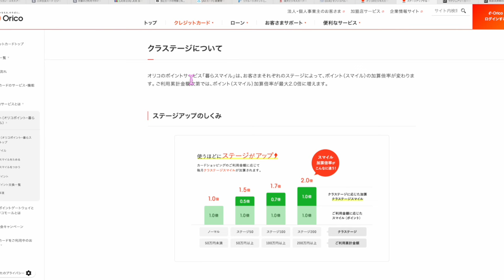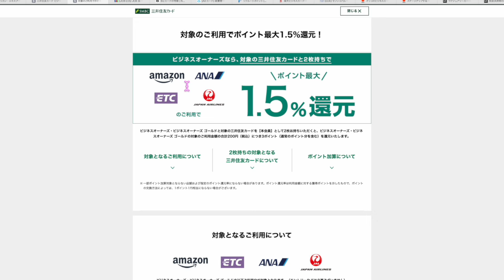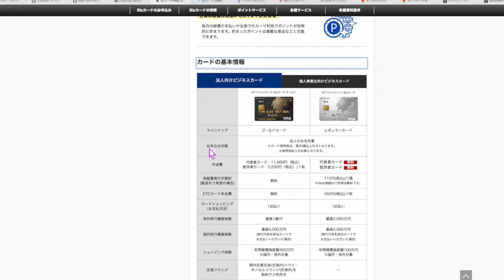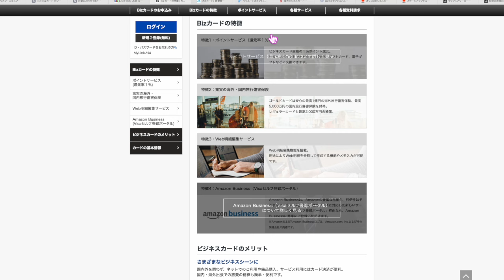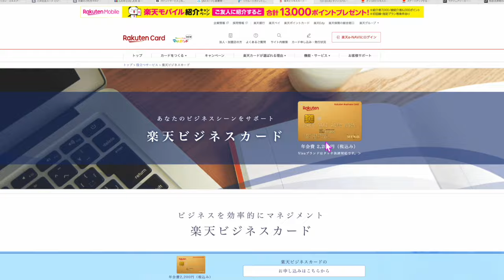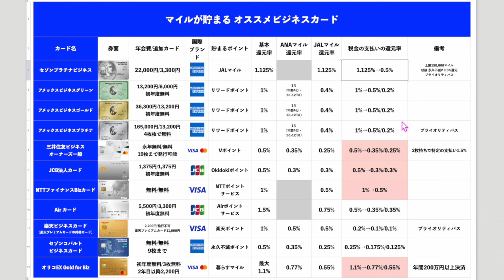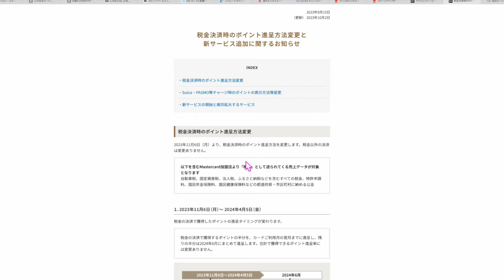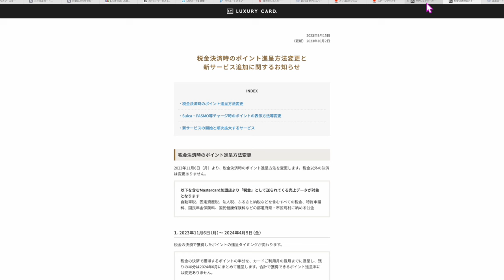JALマイルが貯まるビジネスカードまとめ!!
1️⃣Wi-Fi切って上のコードからアプリをDL
2️⃣ログインしないで上のURLから再度入り登録
3️⃣登録時、電話番号で登録(サブ端末でLINEで入ったらダメでした。奥様アカウントは電話番号でできました！)
4️⃣トップ画面の下、中央のギフトをクリック
5️⃣チェックインを10日間で完

✅セゾンプラチナビジネスアメリカンエクスプレスカード
1年間、無料でプライオリティーパス使い放題

番号　00098010